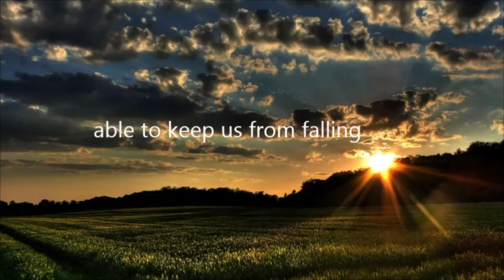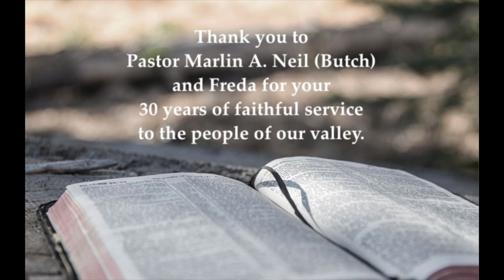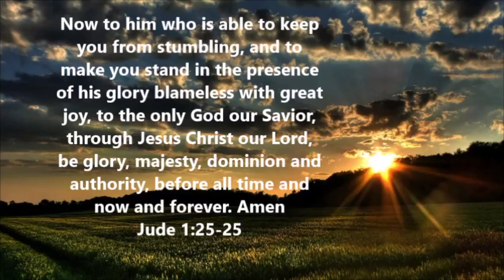Fannett-Metal School District 2020 Baccalaureate Service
This service is offered as an inspiration and encouragement to our graduates of the Fannett-Metal Class of 2020.